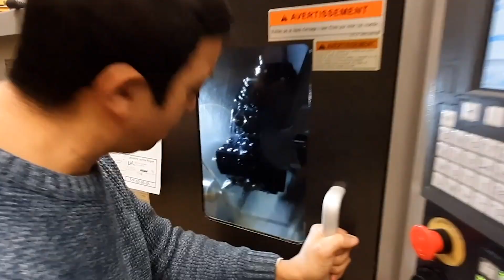A la découverte du Laboratoire Leprince Ringuet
Visitez le Laboratoire Leprince Ringuet pour l’astrophysique et la physique des particules. Sonia et Laura vous emmèneront à travers le monde sur les installations spectaculaires sur lesquelles travaillent les chercheurs, ingénieurs et techniciens du CNRS et de l’Ecole polytechnique.

Remerciements à Christophe Thiébaux, chef d’orchestre dans l’ombre de cette visite, et à tous les participants de cette vidéo.